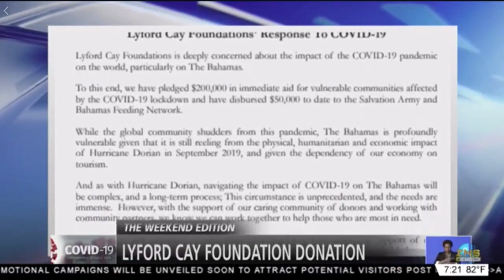Lyford Cay Foundation Donation & R.B.D.F Provides Aid for Inagua